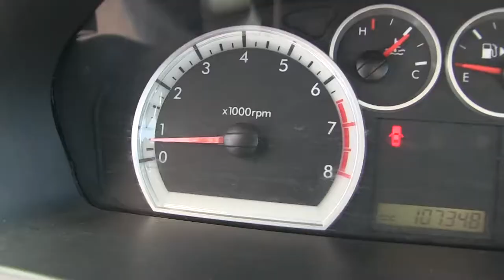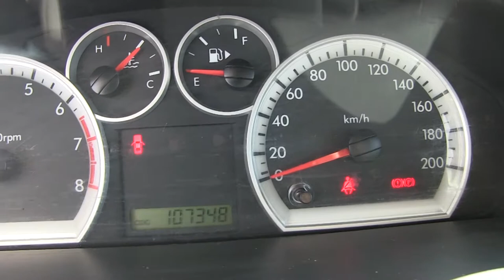Chevrolet / Aveo / 2013/ L203763